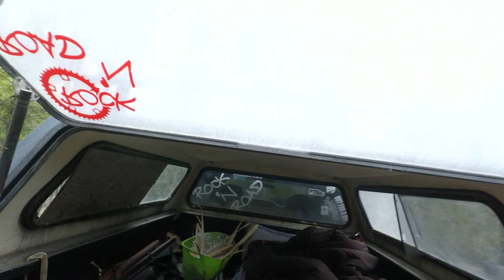Epic Solo Nopiming trip! Hunting/fishing/foraging and camping trip!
Well it's that time of year again for my yearly epic adventure into the Nopiming Park for some Hunting/fishing/foraging and camping. The hunting was a lot slower this year but it doesn't mean we didn't have a blast and learn a bunch of new stuff.